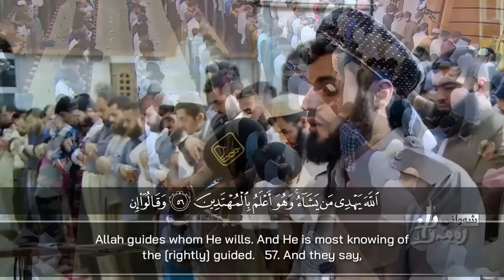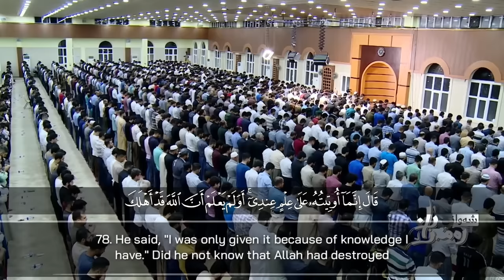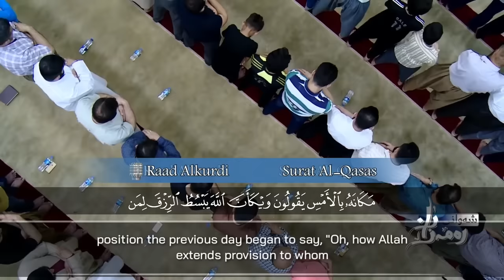Amazing recitation to the prophet Moses and Pharaoh story | Sheikh Raad Alkurdi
surah Al-Qasas
kurdistan_iraq _ 2017
سورة القصص كاملة للشيخ رعد محمد الكردي 1438/2017